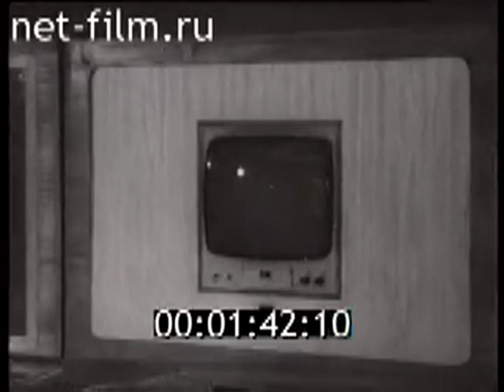1980. Колхоз Адажи